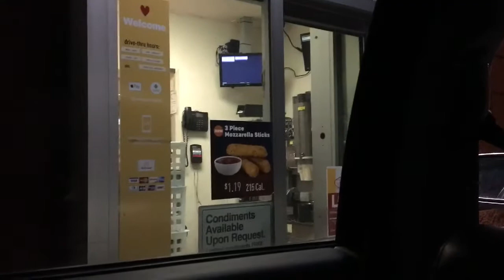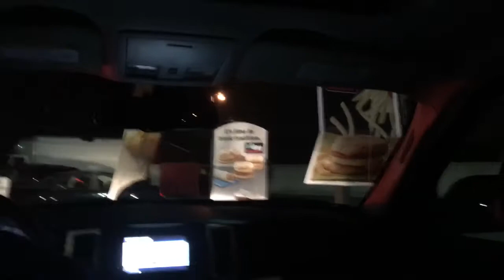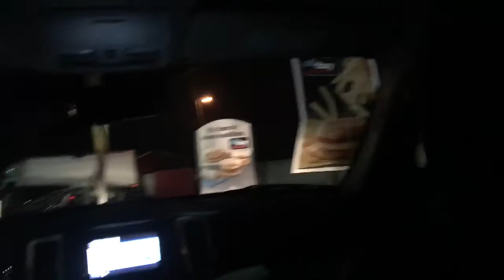Back at it